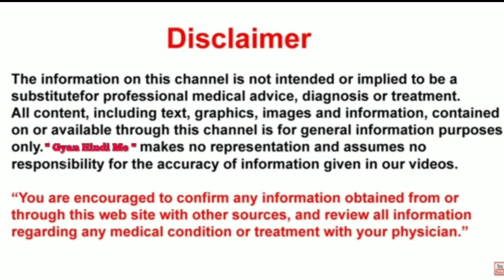Breastfeeding Facts, Breast Milk Baby Benefits, Nutrition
Breastfeeding Facts, Breast Milk Baby Benefits, Nutrition || Gyan Hindi Me

Why breastfeed? How long should you breastfeed? Is breast milk better than formula? What are the benefits of breast milk for babies? Get the facts and truth about breastfeeding your babe.

baby breastfeeding
breastfeeding milk
milk boobs
mother milk drink big baby
breast feeding babies
milk brest
breasfeeding baby
moms milk baby
breastfeeding tandem
breastfeedingmovie
breast lactation
nursingin public